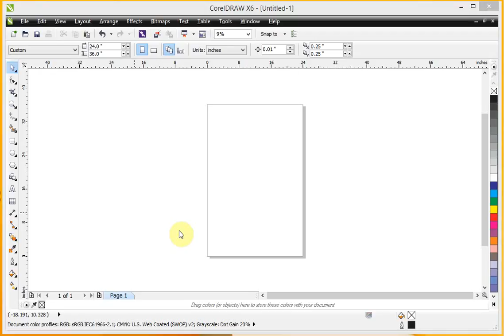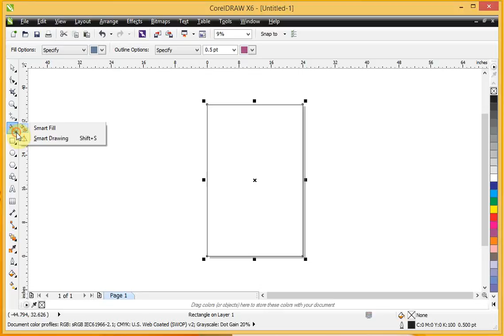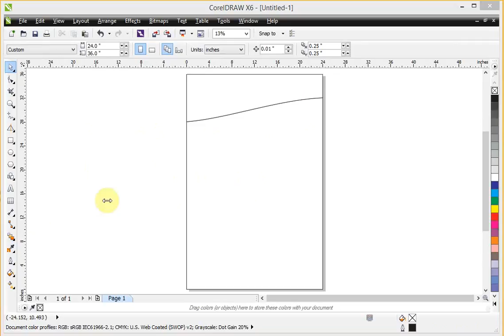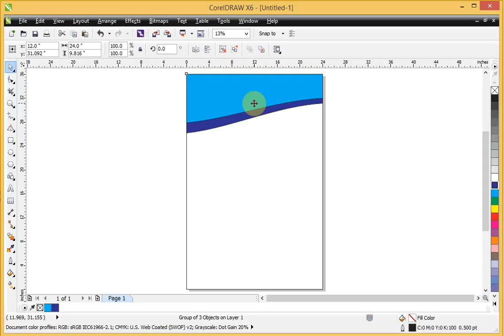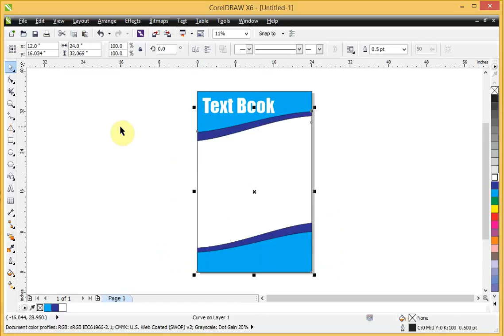How to design Title Page Using Corel Draw Pashto Tutorial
Presents how to design title page using Corel draw program.